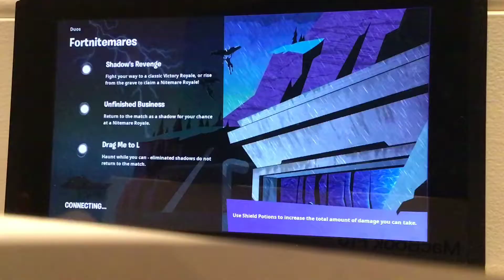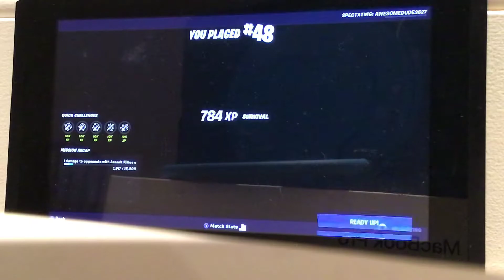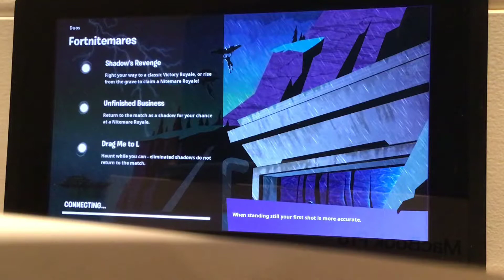What it’s like to play Fortnite on switch really hard on camera